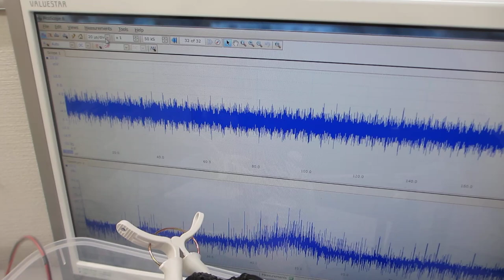オリジナル超音波プロ－ブの製造技術ーー超音波伝搬実験－－（超音波システム研究所）